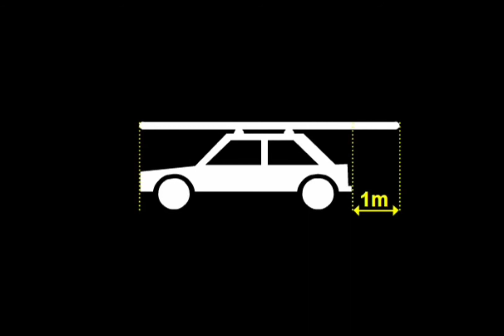Code de la route explications leçon#26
Notre Guide du Code de la route
La signalisation routière
Les règles de la circulation routière
Les limitations de vitesse
Conduire une automobile
Les spécificités des autres usagers de la route
Les documents administratifs
Apporter les premiers secours aux victimes d’un accident
Le fonctionnement des automobiles
Faire le choix de compatibilité
Envie d’aller plus loin. ??🚐🚙🚗
Plus des vidéos sur votre chaîne Youtube// UCepwHxGAEqs2UVrbgvWI0Kg